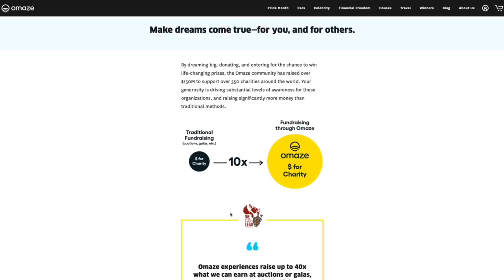BOWFISHING My Farm for GIANT CARP for the FIRST TIME!!! (Catch Clean Cook)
For your chance to win a $1.8 million dream house in Austin, Texas OR $1.3 million in cash - all while supporting a great cause - enter